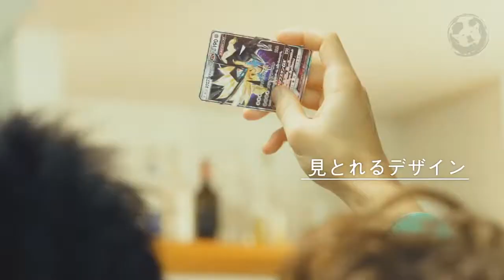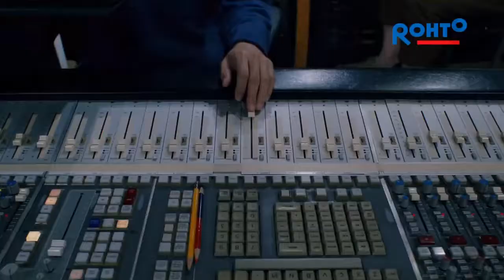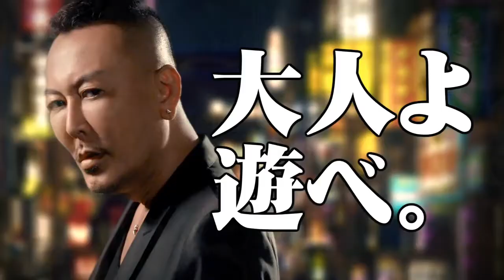日本CM集合 電玩遊戲篇 2017 #0001 Japanese Commerical Video Gaming